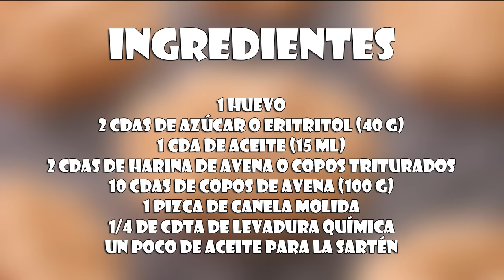Galletas de Avena - Receta muy Fácil y Rápida (sin Horno)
Aprende con este vídeo a preparar Galletas de Avena muy fáciles, rápida y deliciosas 😊👌 Las haremos usando la sartén, así que son sin horno y sin microondas :)

La receta está explicada paso a paso y de forma sencilla, para que os sea fácil hacerla. ¡Seguro que os saldrán de lujo! 😋💕

Ingredientes:

1 huevo
2 cdas de azúcar o eritritol (40 g)

1 cda de aceite (15 ml)
2 cdas de harina de avena o copos triturados
10 cdas de copos de avena (100 g)
1 pizca de canela molida
1/4 de cdta de levadura química

un poco de aceite para la sartén